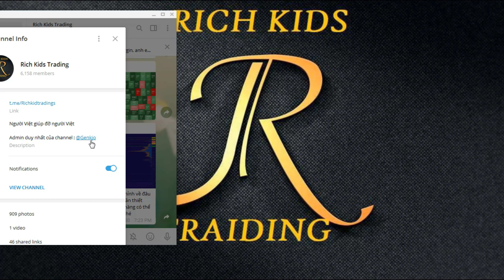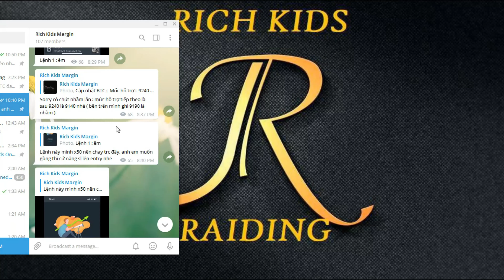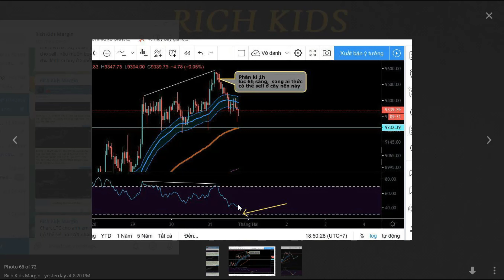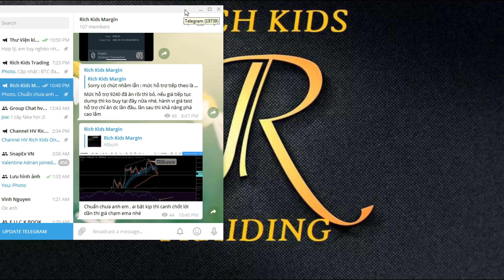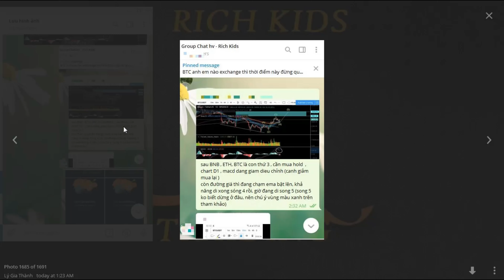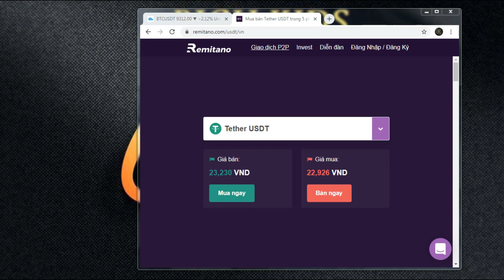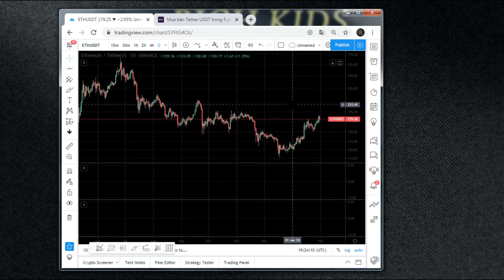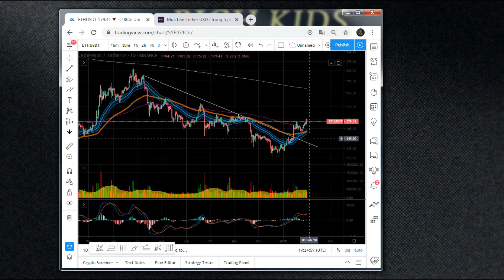#1 Các trò lừa đảo 2020 và định hướng BTC, ETH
Kênh cập nhật BTC cực chuẩn mỗi ngày cho cộng đồng
Thông tin LH để vào Channel Margin hay lớp học Online